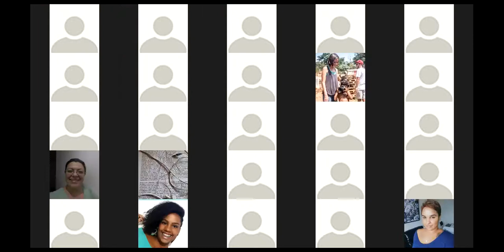LIVE: Como Andam os Quilombos do Rio em Tempos de Pandemia?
05/10/20—Como a pandemia tem impactado os quilombos urbanos do Rio de Janeiro? Qual a importância destes espaços para preservar a memória e como ferramentas de resistência?

Os quilombos nos mostram a importância de olhar para o passado para poder pensar o futuro. Carregadores de história e sabedoria, também são locais de resistência e autonomia. Os quilombos urbanos do Rio de Janeiro compõem uma parte essencial da cidade. Venha ouvir de lideranças dos cinco quilombos urbanos do Rio de Janeiro que valorizam e defendem seu direito à memória para criar soluções para o futuro. Nesta memória, a conexão entre a África e o Brasil serve como raíz para entender a cidade.

Participe desta aula pública com lideranças quilombolas do Rio de Janeiro e entenda como andam seus territórios em tempos de pandemia:

- Luiz Sacopã, Quilombo Sacopã
- Adilson Almeida, Quilombo do Camorim
- Gizele Mesquita Martins, Quilombo Cafundá Astrogilda
- Barbara Guerra, Quilombo de Marambaia

Mediação: Bruno Almeida, NOPH - Ecomuseu de Santa Cruz

Este evento faz parte do Circuito Urbano 2020 e será transmitido ao-vivo pela ONU-Habitat.

Live organizada pelo Grupo de Trabalho de Memória e Cultura da Rede Favela Sustentável.

Apoio: Fundação Heinrich Böll Brasil